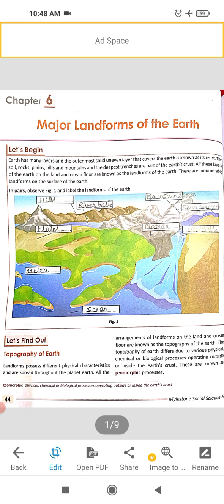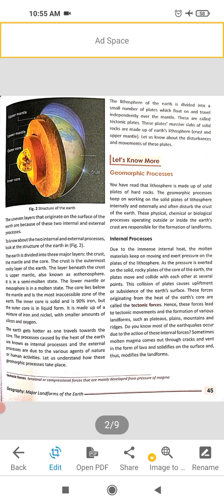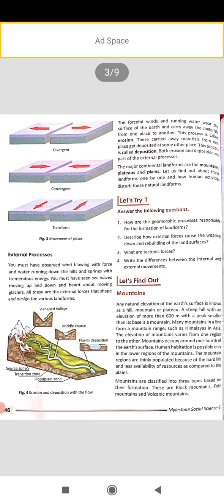class6 Geography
Explanation of ch6